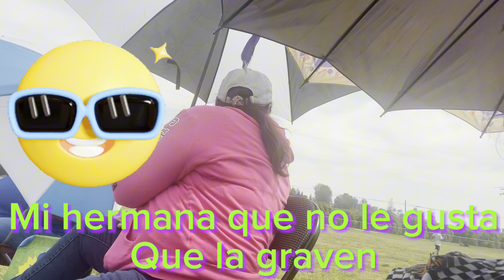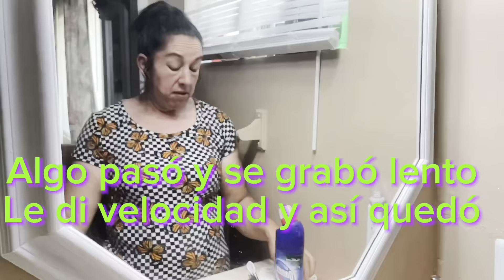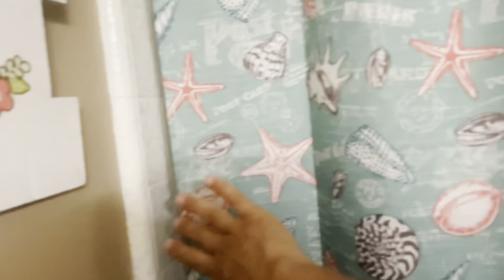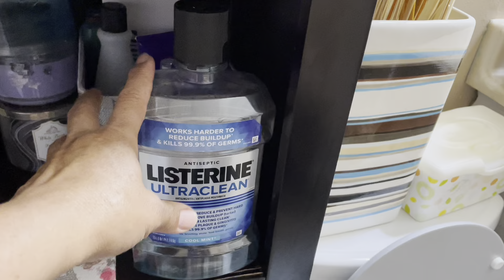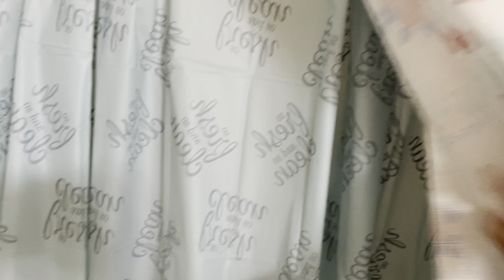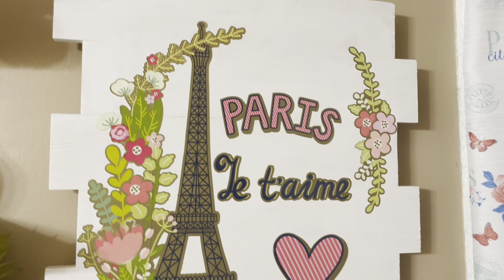Poniendo bonito mi pequeño baño ✅ de sucio 💩a limpio ❇️ Día muy carrereado 👍.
DIOS NOS BENDIGA SIEMPRE. Hola mis corazones bienvenidos una vez más espero que todos estén bien y me acompañen a ver este video de principio a final gracias por su tiempo ojalá y se diviertan🥰.